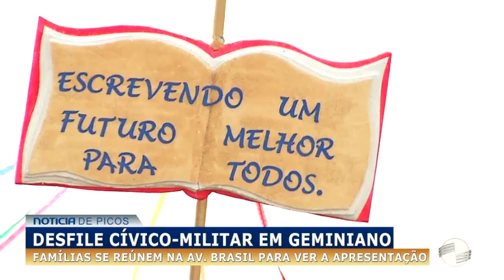Famílias se reúnem para ver a apresentação do desfile cívico-militar em Geminiano